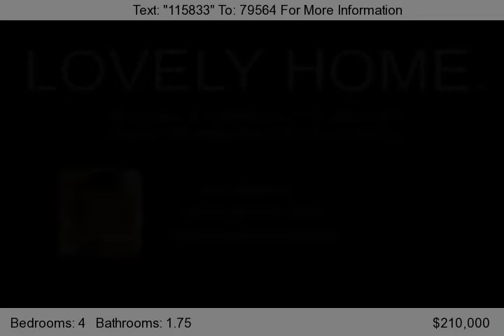2820 S. VIRGINIA WAY, OGDEN, UT 84403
YOU WILL LOVE THIS LOVELY HOME ON VIRGINIA WAY! STUNNING EAST BENCH HOME! GORGEOUS HARDWOOD FLOORS, OPEN FLOOR PLAN WITH HUGE GOURMET KITCHEN, BUILT-IN CHINA CABINET, STORAGE CLOSETS AND MORE! WONDERFUL DOUBLE WIDTH MASTER SUITE ON MAIN FLOOR- COMPLETE WITH A REAL WALK-IN CLOSET. THE BEST PART? AN OVERSIZE HEATED 2-CAR GARAGE, WITH THE FOURTH ADORABLE BEDROOM IN THE LOFT. USE AS STUDIO OR BEDROOM!...